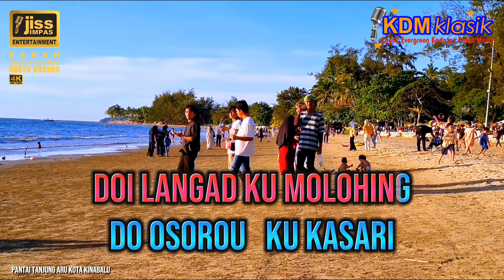NAMOT KU POIMPASI - JOHN GAISAH - KARAOKE HD [4K] Tanpa Vokal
Namot Ku Poinpasi
John Gaisah
Karaoke Kadazan Dusun Murut
Karaoke Tanpa Vokal
KDM Klasik
Lagu Kadazan Dusun Murut
JISS IMPAS
SABAHAN SONGS